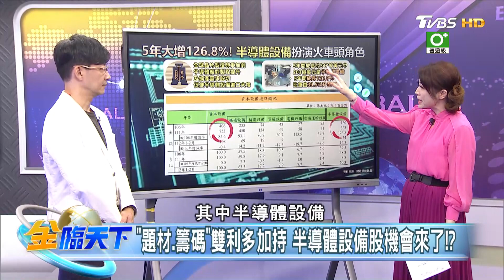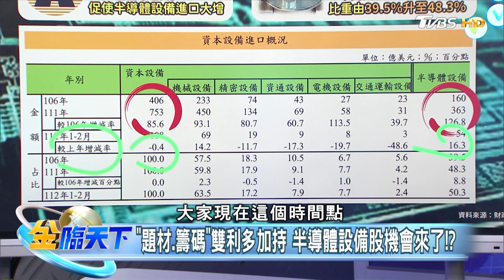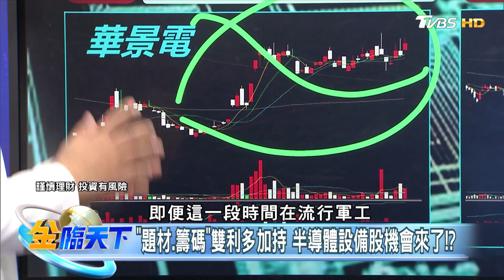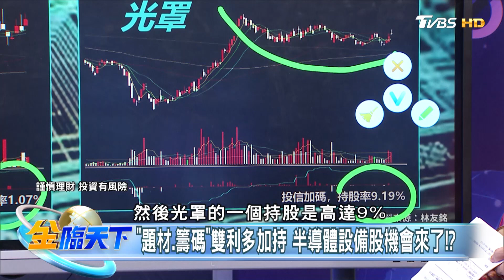"題材.籌碼"雙利多加持 半導體設備股機會來了！？ | 金臨天下 20230317